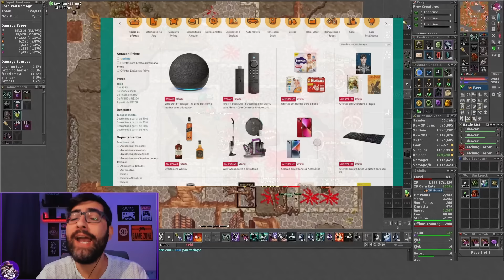TIBIA - A REAL SITUAÇÃO DOS SERVIDORES EM 2024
TIBIA - A REAL SITUAÇÃO DOS SERVIDORES EM 2024, SERVERS DO TIBIA EM 2024, TIBIA 2024

📞 CONTATO 📞